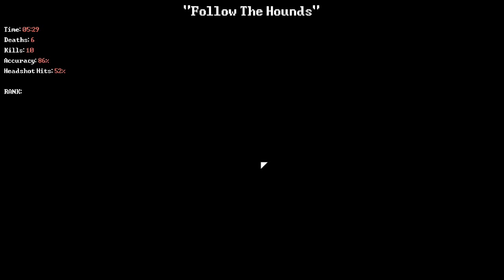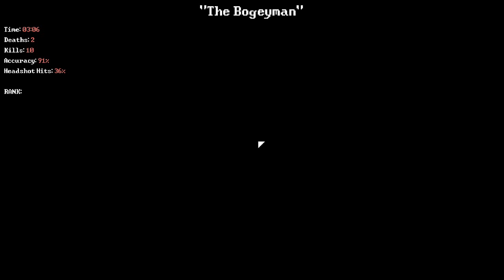Quaza Contemplates: Deadbolt!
Hopoo's newly released stealth/twitch action game! get it on steam